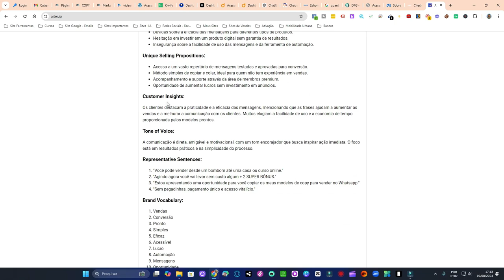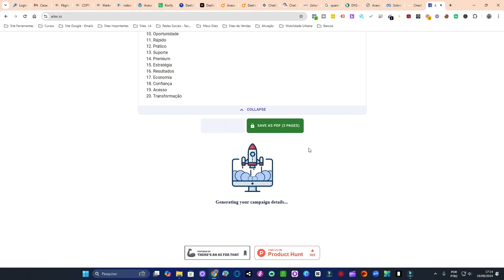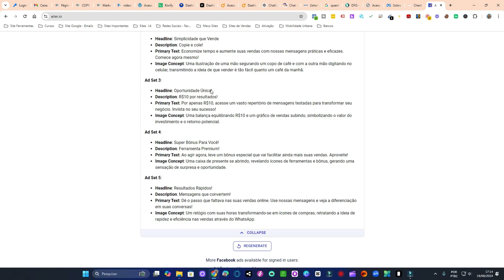COMO CRIAR ANÚNCIOS FACEBOOK ADS COM INTELIGENCIA ARTIFICIAL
📈 COMO CRIAR ANÚNCIOS FACEBOOK ADS COM INTELIGÊNCIA ARTIFICIAL 🤖

Você está procurando maneiras de otimizar suas campanhas de Facebook Ads e aumentar seu ROI usando inteligência artificial? Neste vídeo, vamos mostrar passo a passo como você pode criar anúncios altamente eficazes no Facebook utilizando as melhores ferramentas de IA disponíveis no mercado.

O que você vai aprender neste vídeo:

Introdução à criação de anúncios com Inteligência Artificial.

Passo a passo para configurar seus anúncios no Facebook Ads usando IA.

Ferramentas de IA recomendadas para criar e otimizar seus anúncios.

Dicas para segmentação avançada e análise de desempenho.

Exemplos práticos de campanhas de sucesso utilizando Inteligência Artificial.